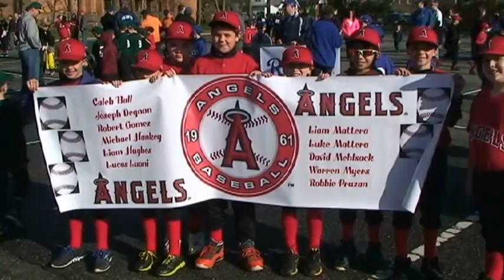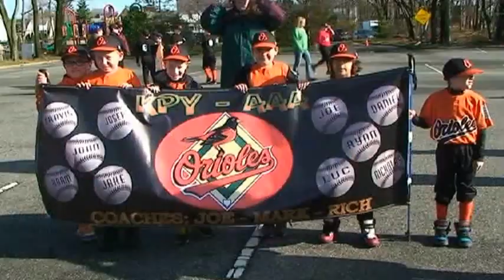KPYopeningdayparade2013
Kings Park New York KPY Athletic Association's Baseball/Softball opening day parade and ceremonies.